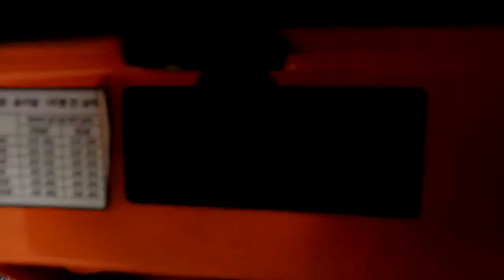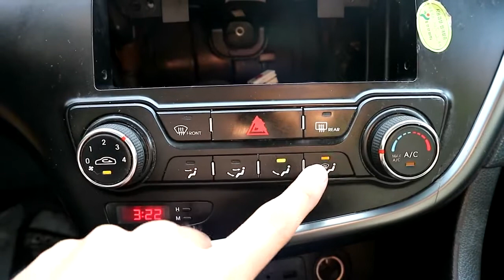[Autowini.com] 2013 Kia K5 TAXI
Best Regards,